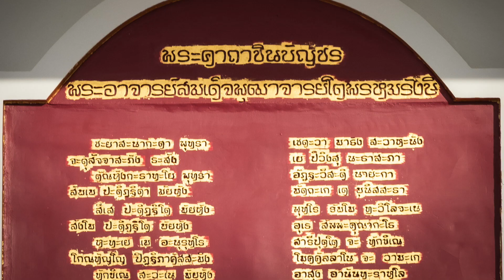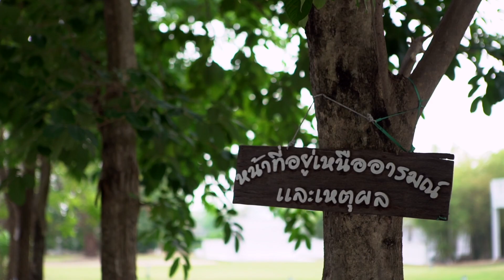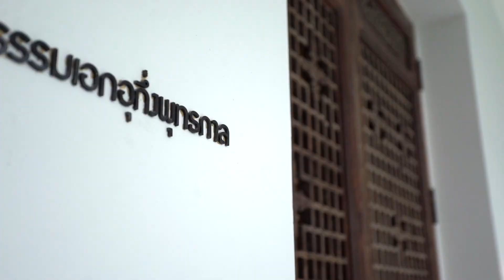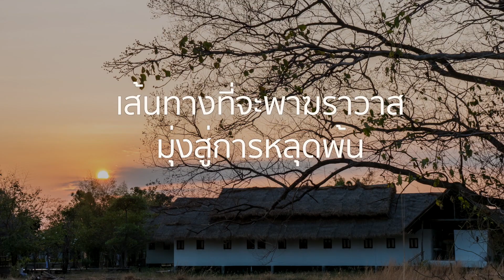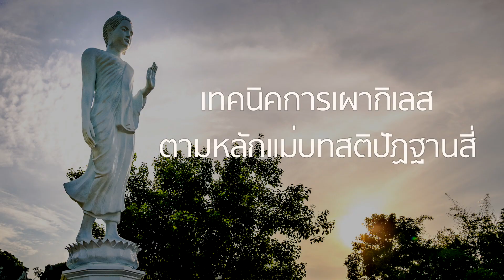ความจริงเกี่ยวกับเตโชวิปัสสนา และอาจารย์อัจฉราวดี วงศ์สกล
สายธรรมเตโชวิปัสสนาคืออะไร?  และสอนอะไร?

สำหรับผู้ที่ไม่เคยเข้ามาสัมผัส ย่อมไม่รู้ความจริง
การฟังคำบอกเล่าอย่างฉาบฉวยอาจนำมาสู่การจินตนาการจนเกินความจริง
บางคนที่มีอคติก็ในเชิงวิพากวิจารณ์ใส่ร้ายให้เกิดเป็นบาปและภัยเวรแก่ตน
ทั้งๆที่ไม่เคยแม้แต่จะเข้ามาที่ธรรมสถาน
ไม่รู้แน่ชัดว่าอาจารย์อัจฉราวดี  วงศ์สกล  สอนอะไร

วีดีโอนี้จะทำให้ท่านรู้จักเตโชวิปัสสนา
ไปจนถึงหลักการสอนและการปฏิบัติ  ที่เป็นความจริงและความสัตย์

สำหรับท่านที่อยากรู้ว่า เมื่อปฏิบัติเตโชวิปัสสนาแล้วได้ผลอย่างไร

หากท่านสนใจอ่านข้อมูลเพิ่มเติมเกี่ยวกับอบรม